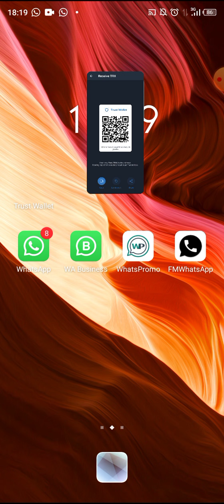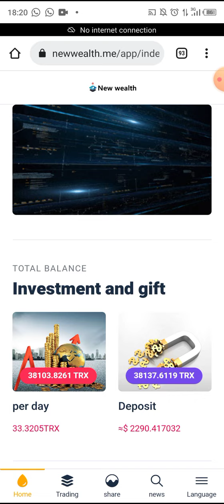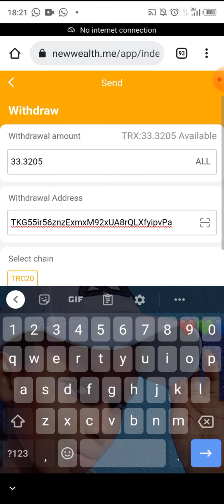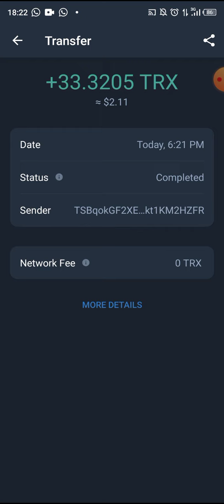Dumezo: uko wabikuza kuri New wealth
How to withdraw money from New wealth
korera arenga 5,000rwf buri munsi bitewe nigishoro washoye, bikuza buri munsi, shora 1 ubikuze iteka ryose,
kanda kuri link, utangire:

Tether (USDT)
Dogecoin (DOGE)
Binance Coin (BNB)
Litecoin.
Ripple (Cryptocurrency)
Tezos (XTZ)
Cardano (ADA
Bitcoin
Ethereum
Tron
Pi network